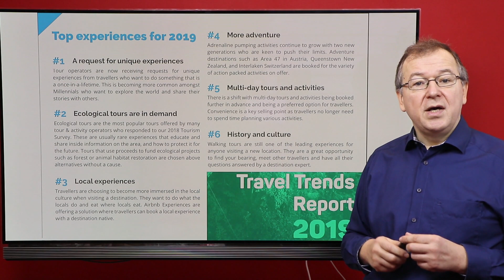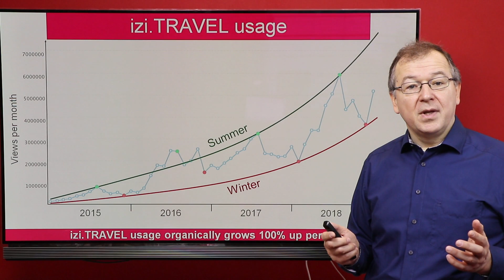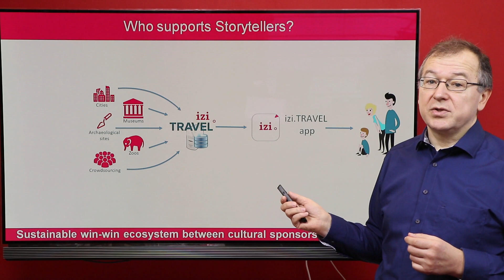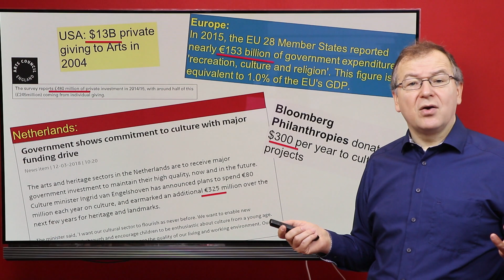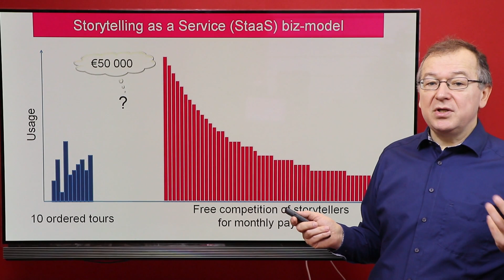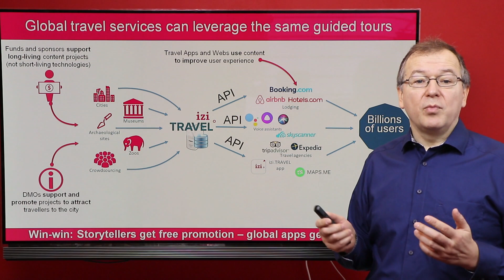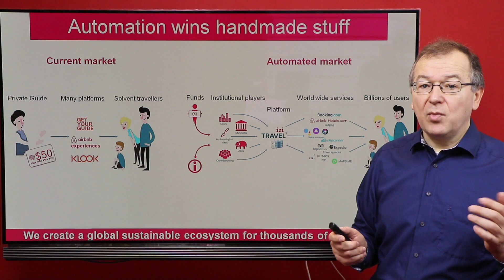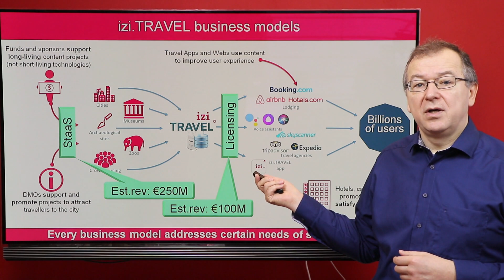izi.TRAVEL Business Model in 7 min v2.7.2